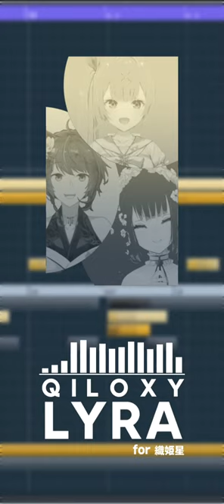Lyra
ファンオーディオ For 織姫星1周年